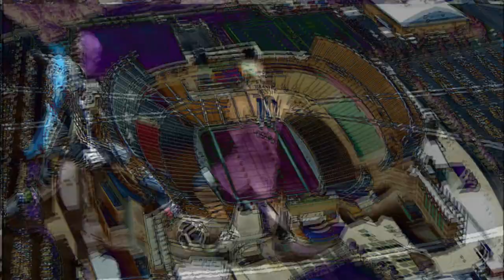Top 10 most valuable sport teams RIGHT NOW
Since the sale of the very first ticket to a sports game, the lucrative partnership between teams and big business has become an industry in its own right. Over the past two years, sports teams have overcome dwindling viewership caused by the pandemic and delivered substantial revenue increases to their billionaire owners. Now that the post-pandemic sports boom is back in full swing, we can only assume that this growth will continue. But of all the superstar teams, who's at the top of the leaderboard?

Follow us for more Sport updates .